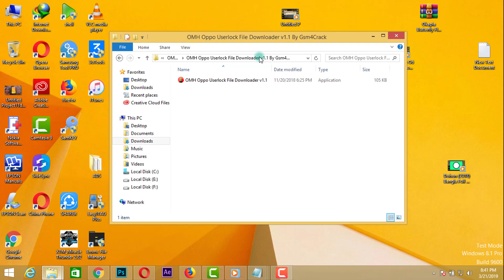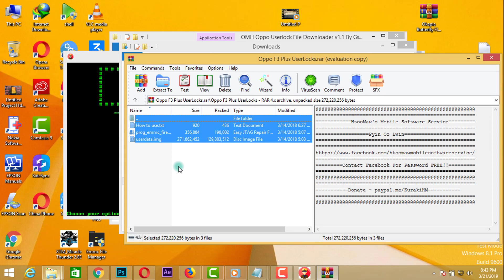Oppo FRP Unlocer File Downloder Tool V1 1 Free Download